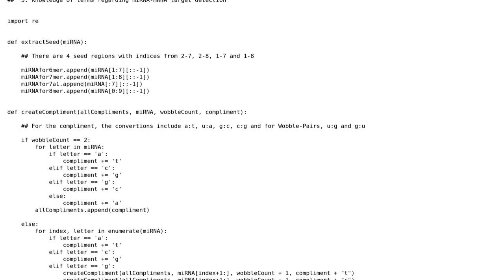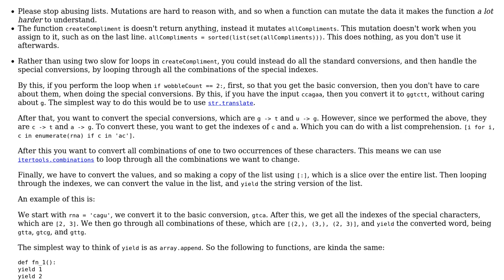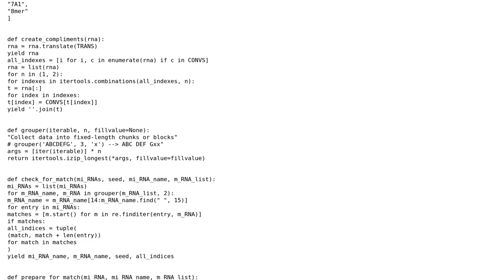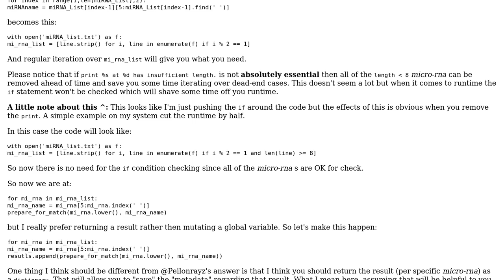Python program to check substring match locations with a lot of permutations of the substring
Code Review: Python program to check substring match locations with a lot of permutations of the substring

With thanks & praise to God, and with thanks to the many people who have made this project possible! | Content (except music & images) licensed under CC BY-SA | Music | Images & others | With thanks to user Peilonrayz user daddyodevil user bergerg and the Stack Exchange Network Trademarks are property of their respective owners. You are responsible for your own actions.